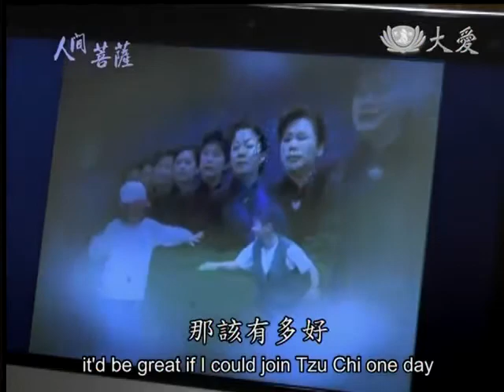20131202《人間菩薩》見苦知福 心寬知足--台北士林:蔡重賢 (2468)